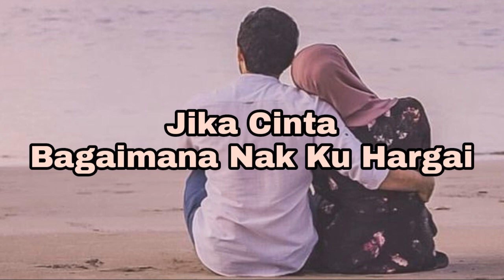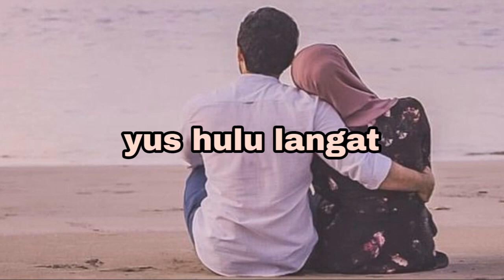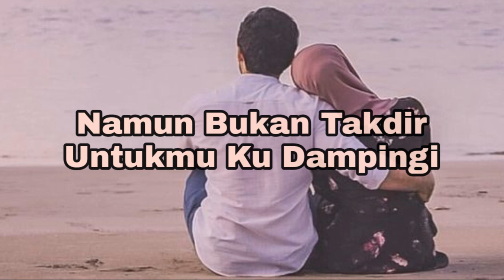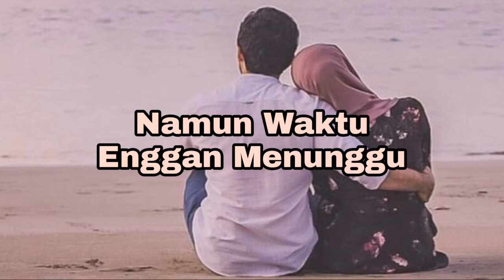Amy Mastura - Cinta Misteri || Lirik Lagu